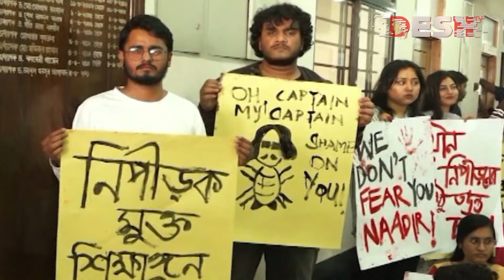পিছিয়েছে নাদির জুনায়েদ কাণ্ডের তদন্ত কমিটির অগ্রগতি | Dr. Naadir Junaid | DU MCJ | News | Desh TV